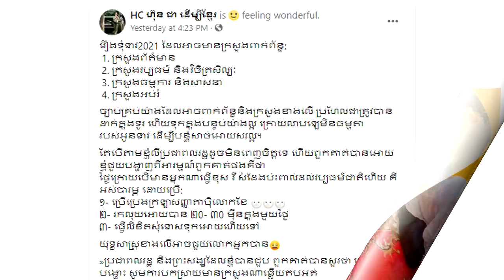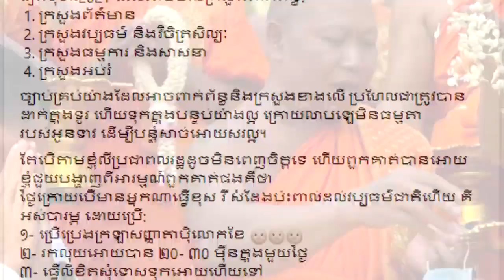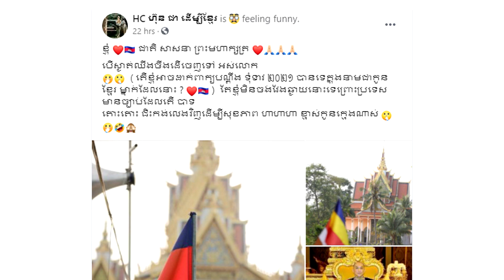ក្ដៅៗ!ក្មួយសម្ដេច លោកឧកញ៉ា ហ៊ុន ជាចេញមុខសារជាថ្មី ដាក់ចុកៗទៅក្រសួង និងចង់ប្ដឹងដោយខ្លួនឯង តែ...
សូមអធ្យាស្រ័យ

ចំពោះការមិនបានតប ខំមិនបានគ្រប់គ្នា

Ms Socheata